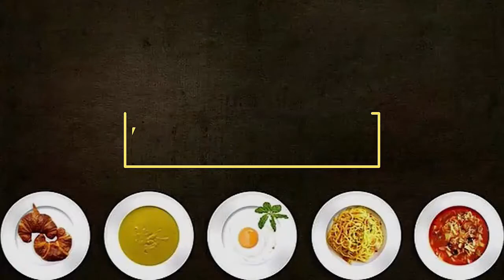Maharashtrian poha recipe | Flattened rice recipe | Cooking With Chef Bikram Singh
Do try my Maharashtrian poha recipe and let me know how you liked it :)
(Shriya's Kitchen) New Youtube Channel

🍽️𝗔𝗠𝗔𝗭𝗢𝗡 𝗦𝗛𝗢𝗣🍽️ Buy utensils, kitchen accessories and appliances used in this video and my recommended book list here -

Ingredients -
2 cup Poha
1 tsp Oil
1 tsp Cumin Seeds
1/2 Chopped Onion
1/2 Chopped Tomato
1 tbsp Chopped Ginger
1 tbsp Chopped Carrot
1 tsp turmeric powder
1 tsp Redchilli powder
1 tsp Garam Masala powder
1 tsp Sabji Masala
1 tsp Salt
1 tbsp Peanut
1 tbsp Fry Chana Dal
1 tbsp Tomato Ketchup

► How To Make A Latte At Home With Instant Coffee - Latte Without Machine - Hot Coffee Latte Cook Show

►Black coffee honey lemon | Black coffee honey lemon by cook show | Black coffee lemon honey recipe

►Thick & Creamy Chai Latte At Home | Chai Latte Recipe | Homemade Chai Tea Latte |The Best Chai Latte

Jai Hind
Jai Jagannath